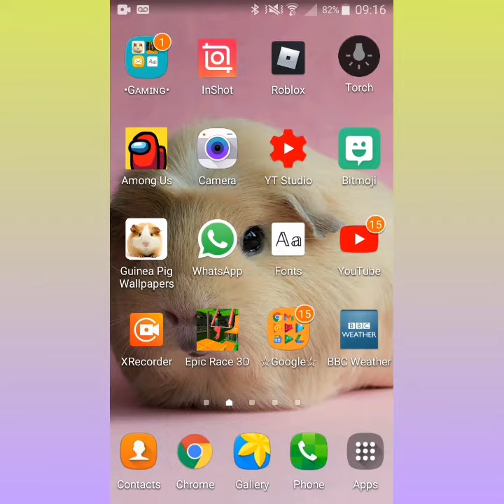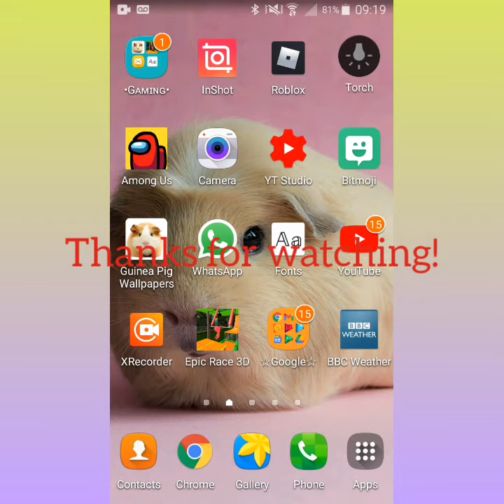5 Most Unused Things In Adopt Me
Musician: @iksonmusic

What do yo thinC?